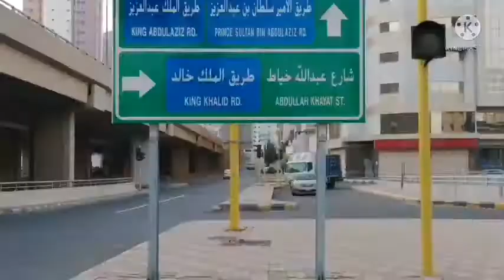makka malpura visit/22/11/2021